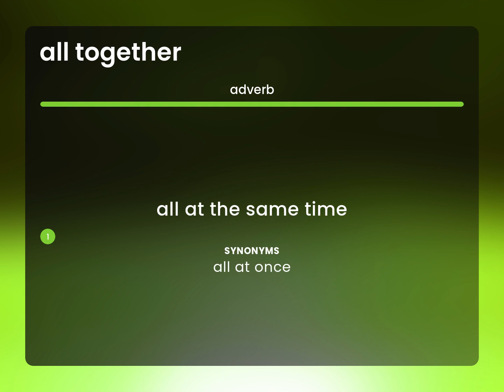All together — ALL TOGETHER meaning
ALL TOGETHER definition

Susan Miller (2023, June 30.) Meaning of All together